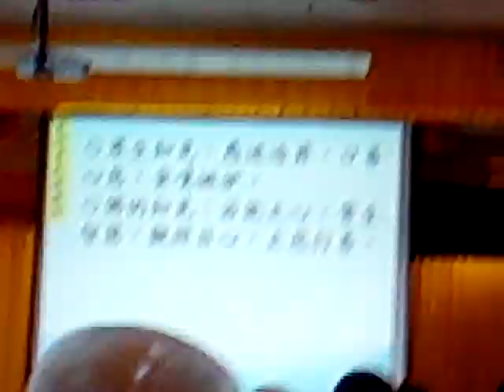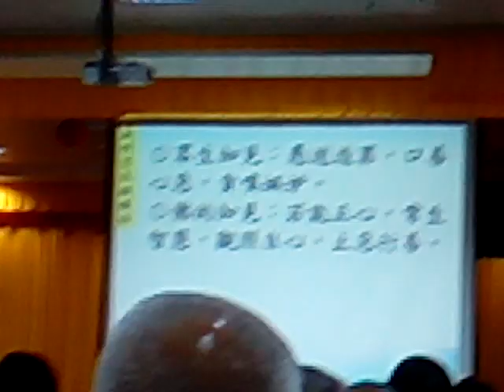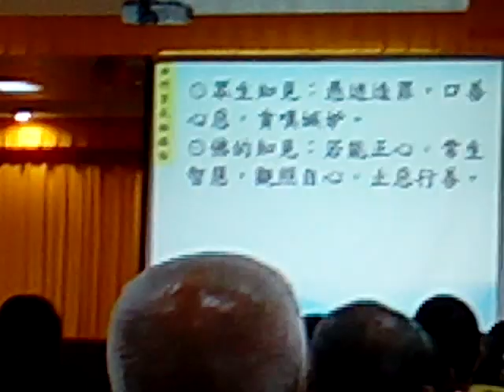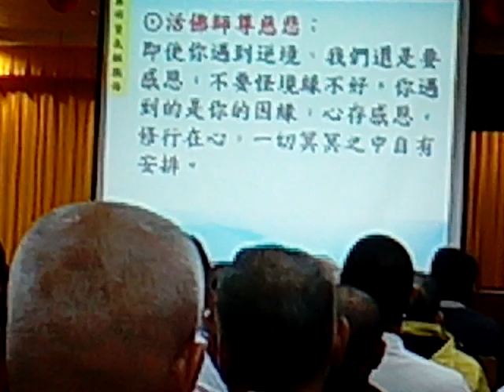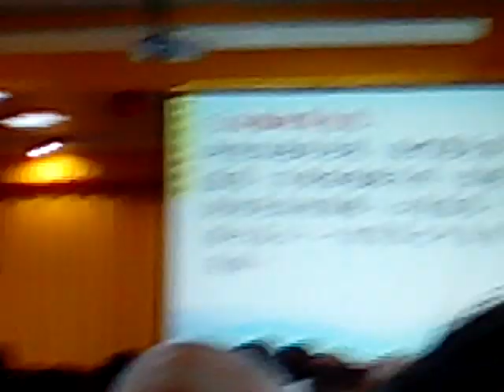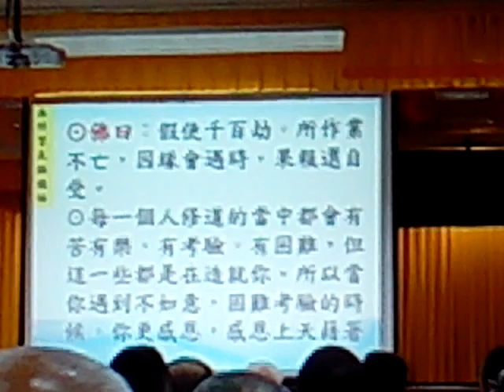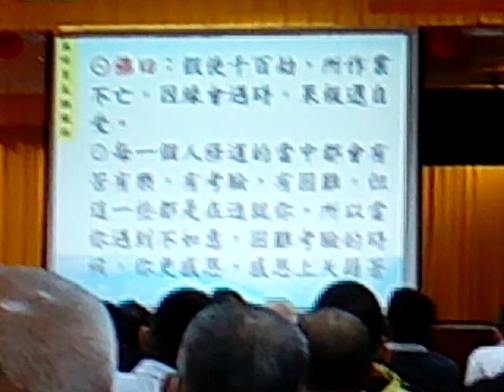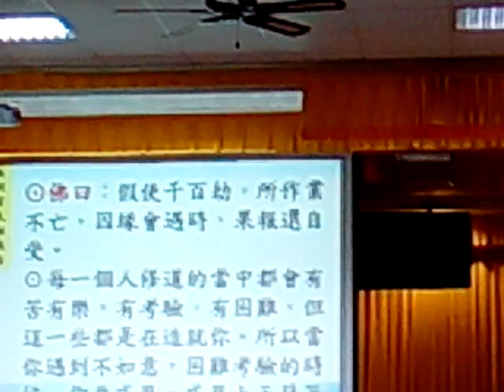VID 20231224g年終悔過班坤道經理慈悲 提到某一道親網路購物後來遭到詐騙又被告，誦心經及將功德迴向，半年後破案 120305